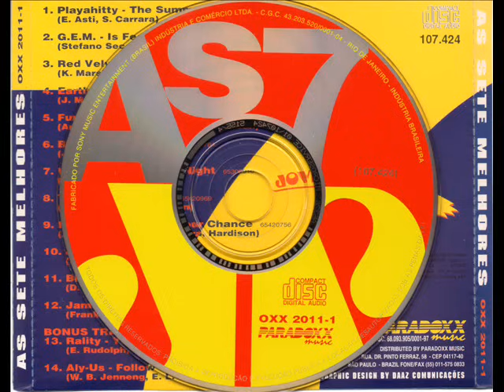As 7 Melhores Vol 1 Jovem Pan Dance Music 1994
Coletânia Dance Music anos 90 da Rádio Jovem Pan
Nomes das Músicas fixado nos comentários.
Paradoxx Music OXX 2011-1